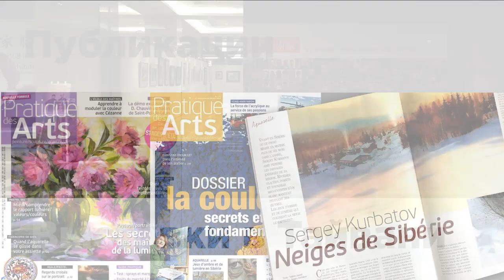Знакомьтесь! Сергей Курбатов, художник-акварелист.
Меня зовут Сергей Курбатов. Я уверен, научиться рисовать может каждый.

Видеоуроки и видео курсы по акварели Сергея Курбатова можно найти